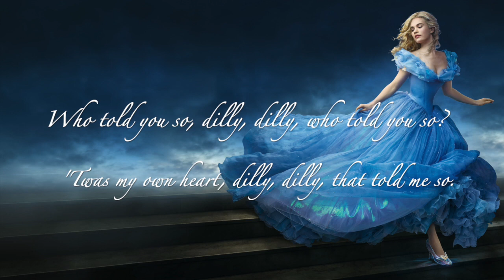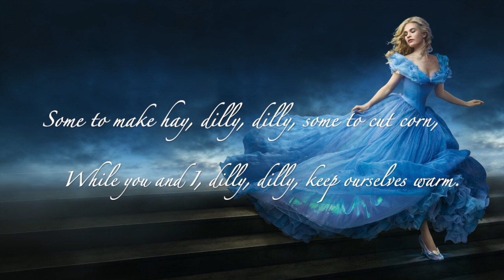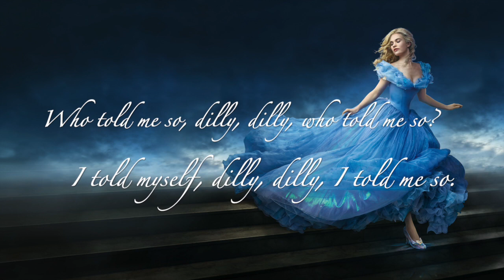Lavender's Blue (Dilly, Dilly) - Cinderella Cover - Lyrics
Beautiful Cover of Disney’s Cinderella’s “Lavender’s Blue, (Dilly, Dilly).” by Julia Koep

I do not own this music, it is my personal favorite cover and version done by Julia Koep as it sounds most like Lily Jame’s version in the 2015 movie Disney’s Cinderella.